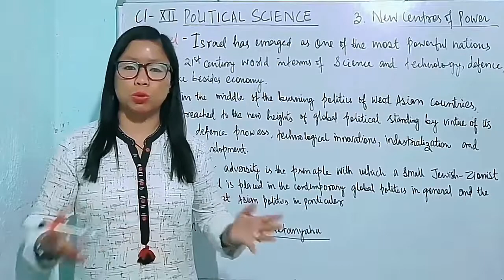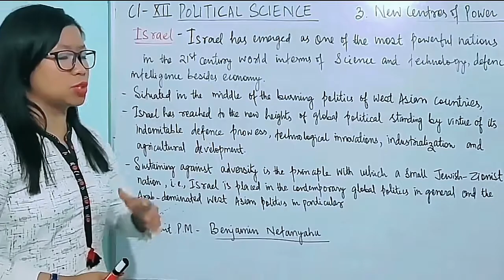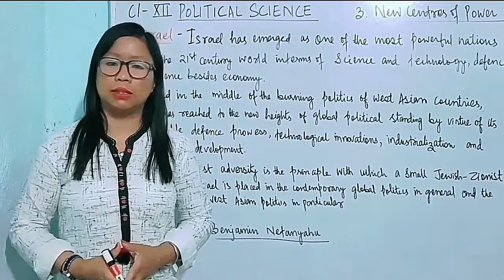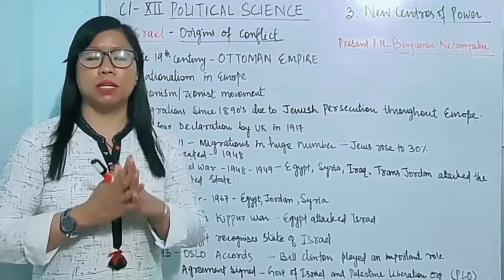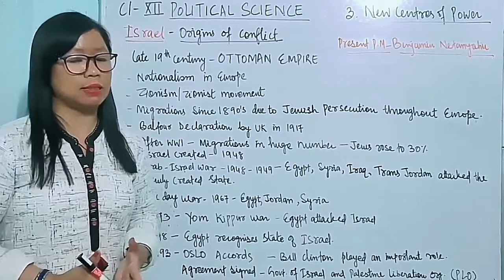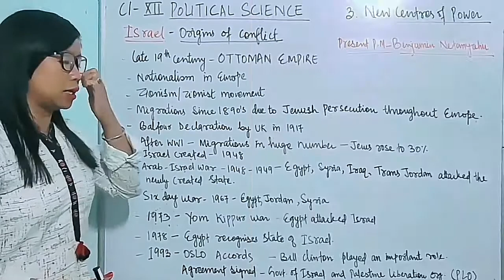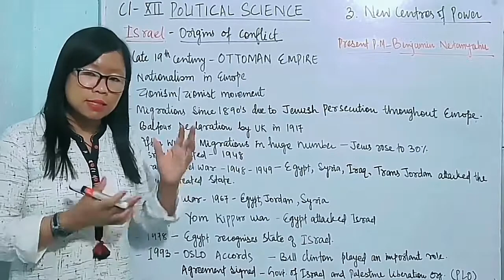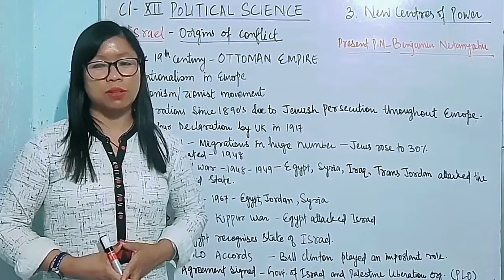ISRAEL|| NEW CENTRES OF POWER|| POLITICAL SCIENCE CLASS XII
NEWCENTRESOFPOWER ISRAEL DEVELOPINGCOUNTRIES CLASS XII POLITICAL SCIENCE STUDENTS.

Watch till the end to know the next topic.

If you have any doubts or Questions, leave in the comment section below. we'll try to clear your every doubt related on this subject.

This Channel is dedicated for my students.
As I can't serve you in the school due to Pandemic issues, I found this great platform to reach to you all, and provide you with every study materials needed to clear your semesters with colorful marks.

Stay with me to complete the course together.

This Channel is FOR YOU, BY ME, TO YOU.